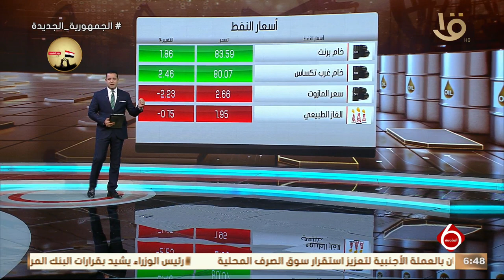نشرة السادسة | أهم أخبار المال والأعمال